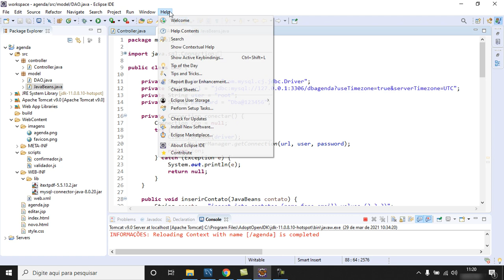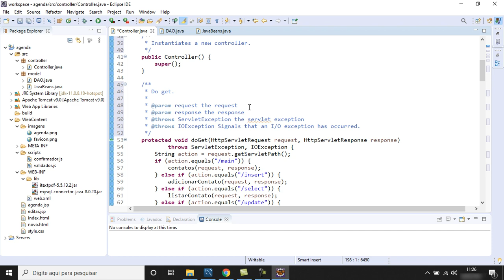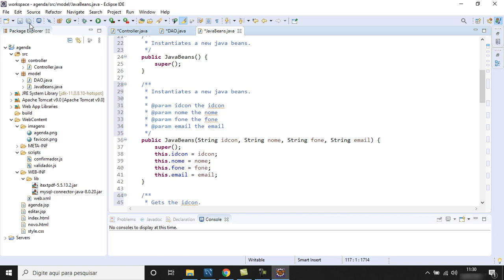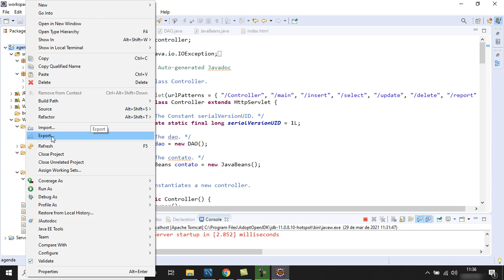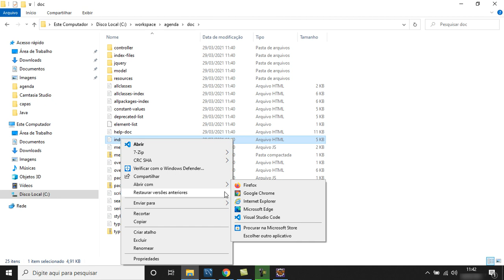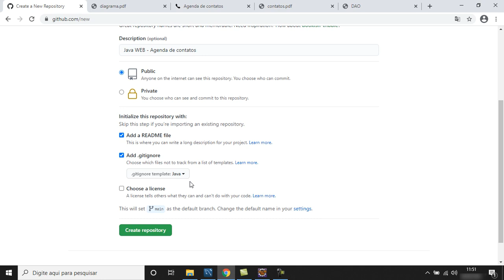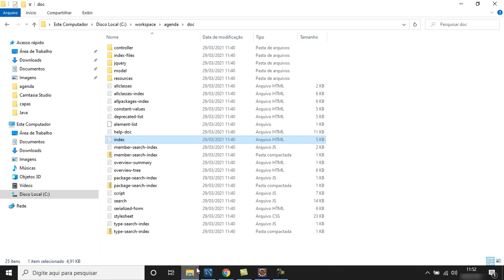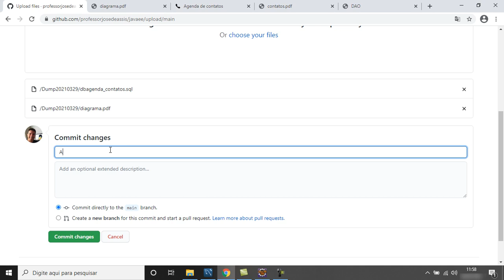☕️ Curso Java WEB (Java EE) - Documentação - (JavaDOC, GITHUB) - #16 - Parte 2/2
Nesta aula você irá aprender a gerar a documentação automática do projeto Java WEB usando Javadoc e também usar o GITHUB para criar um repositório deste projeto.